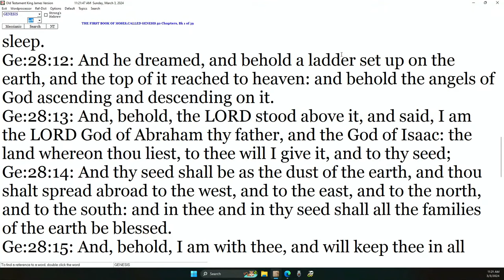DANNY CASTLE - JESUS, GOD'S LADDER!